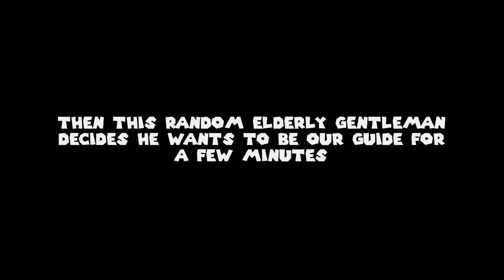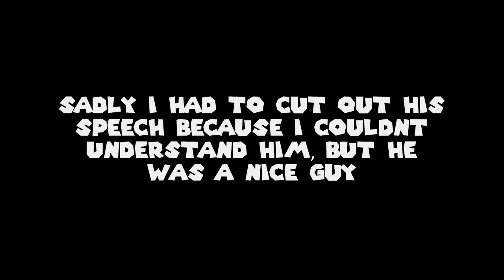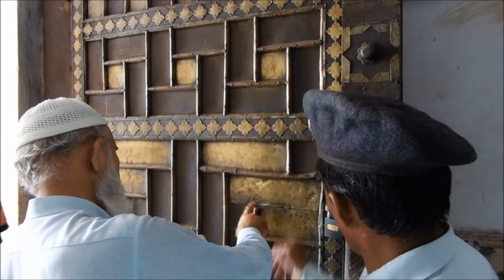Smile 2 Pakistan- A day in Lahore: VLOG #11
I've just come to visit Pakistan after a few years to see family. Here are my adventures.

Here i visited Lahore for one day only. We jam packed our day with as many sights as we could: Badshahi mosque, Shahi Killa, Tomb of Jahangir and more.